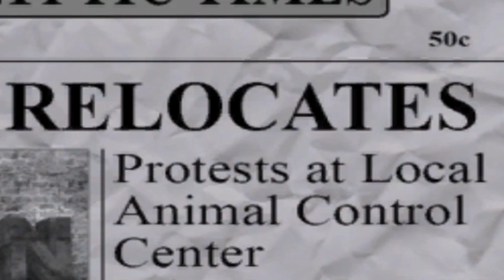Stare/nowe Paradise! - Postal 2: Paradise Lost #1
Wiem, nikt nie czekał.